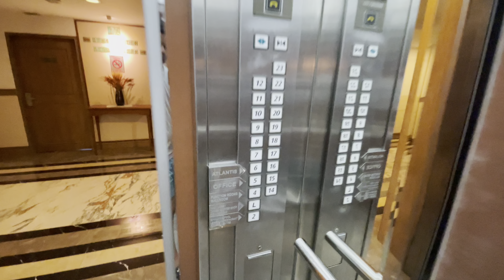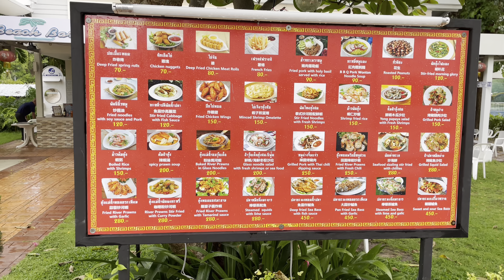Beachfront Resort Thailand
Next time you visit Thailand, stop by Pattaya and check out this Hotel and Resort, located less than 2 hours from Bangkok, by car.